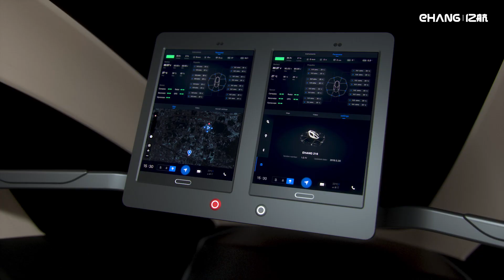Urban Air Mobility Becomes A Reality!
More to come, more to expect...